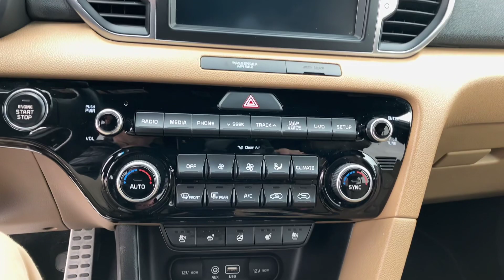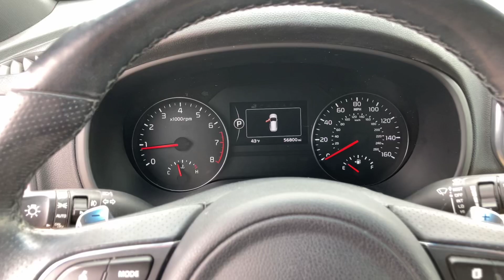2017 KIA SPORTAGE SX Turbo FWD - Silver - STOCK NUMBER P1998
Description:
 16.4 Gal. Fuel Tank
 3.32 Axle Ratio
 4-Wheel Disc Brakes w/4-Wheel ABS, Front Vented Discs, Brake Assist, Hill Descent Control and Hill Hold Control
 Engine: 2.0L GDI Turbo I4 -inc: dual CVVT
 Front And Rear Anti-Roll Bars
 Front-Wheel Drive